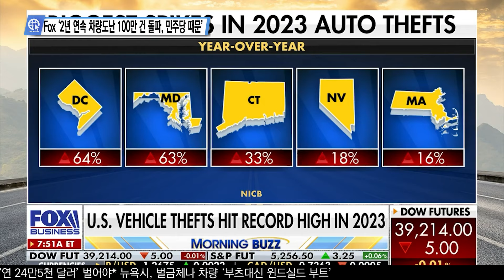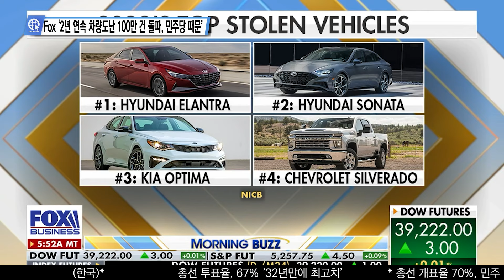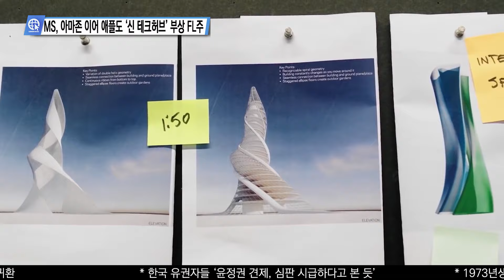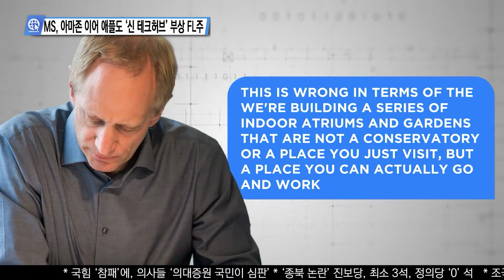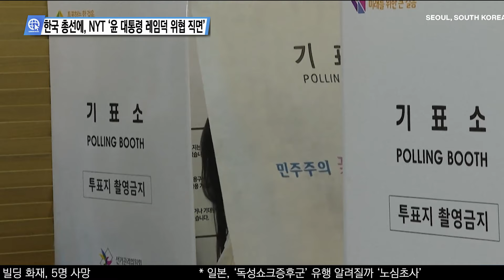심층분석 미국뉴스 InSideUSA 4월 10일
0:00 바이든, 국빈방문 기시다총리에 ‘극진 대접’
2:36 미일 정상회담, 바이든 ‘일본과 동맹 격상 강조’
4:21 Fox ‘2년 연속 차량도난 100만 건 돌파, 민주당 때문’
7:12 MS, 아마존 이어 애플도 ‘신 테크허브’ 부상 FL주
10:32 한국 총선에, NYT ‘윤 대통령 레임덕 위협 직면’

송출지역

1. 미국 내 한인 케이블 채널 TVK24.com 매일 저녁 7시 방송(서부기준)

2. 크리스천헤럴드 매일 저녁 6시30분, 10시30분

3. IPTV. 티보를 통해 매시간

4. 온디멘드 코리아 세탑박스 또는 웹사이트

5. 정규방송 이후에 USKN 유튜브채널을 통해 다시보기 할수 있습니다.